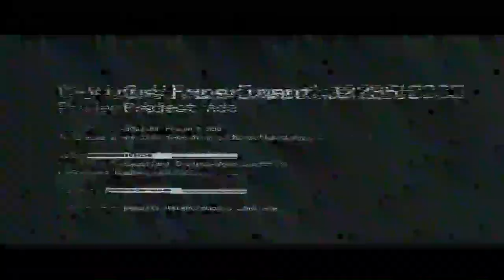Resident Evil 6 Part 12 ( No Commentary gameplay)